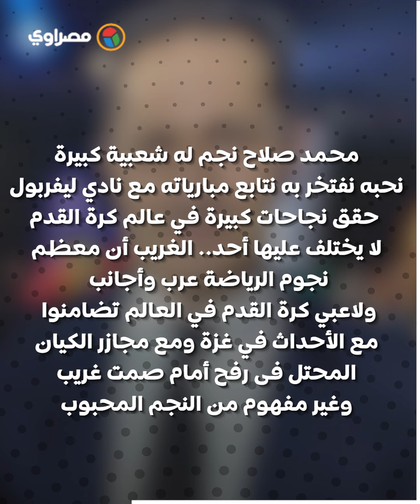هجوم من علاء مبارك على محمد صلاح .. لماذا الصمت أمام مجازر غزة؟